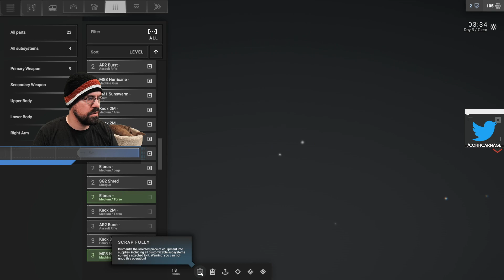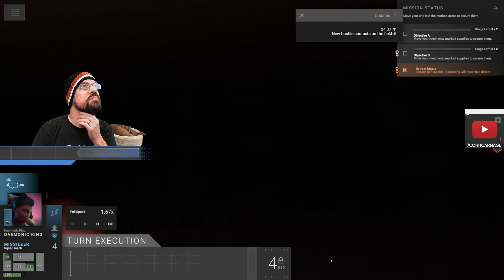CohhCarnage Plays Phantom Brigade - Episode 10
Cohh takes a look at Phantom Brigade to see what it has to offer.